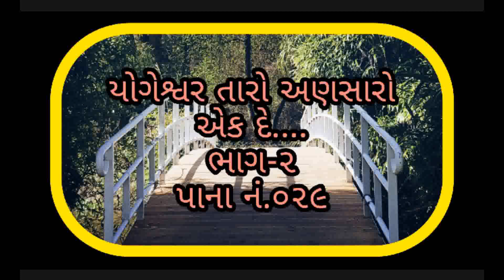યોગેશ્વર તારો અણસારો એક દે.... Yogeshwar Taro Ansaro Ek De